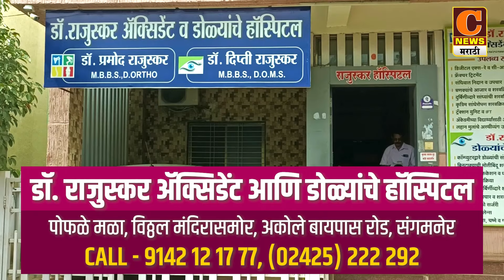श्रीगोंदा - अनुराधा नागवडेंच्या प्रचारासाठी संजय राऊतांची सभा